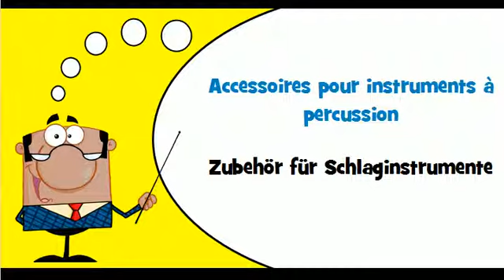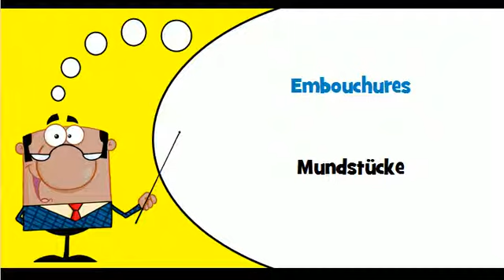Französisch Wortschatz # Thema # Zubehör für Musikinstrumente